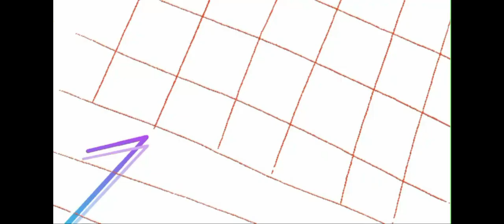Sin Fronteras - Senza Frontiere - Talk show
SIN FRONTERAS - SENZA FRONTIERE
Talk Show streaming - Kultura Channel
Con Anna giordano, Jean Bruschini, Rosario Morales Vargas, Francisco De Paz Rodriguez

LINK PER PARTECIPARE ALLA DIRETTA:
ENCLACE PARA PARTICIPAR EN DIRECTO:
LINK TO JOIN THE LIVE BROADCAST:
POUR PARTICIPER À L'ÉMISSION EN DIRECT :